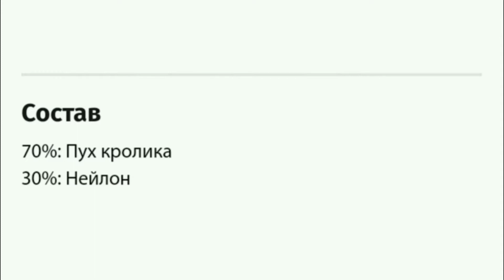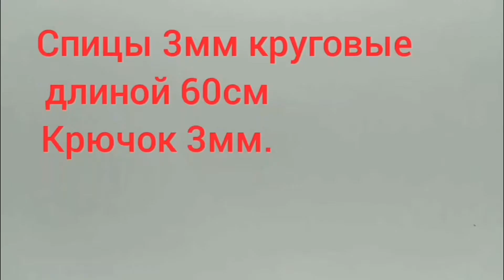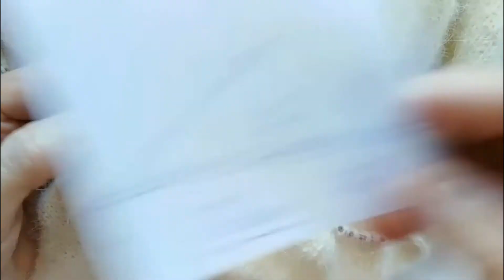Мастер класс платок, бактус, косынка из пуха кролика или норки спицами лицевой гладью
Мастер класс как связать платок лицевой гладью, бактус или косынку, воздушный и нереально крутой! Из пуха кролика или норки.
Можно сделать в таком тандеме с шапочкой бини из пуха кролика или норки, комплект просто огонь! Ношу сама, мне ооочень нравится! МК проводит моя мама, Инна.